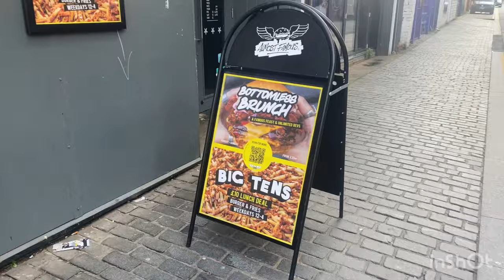Luxury Watch Shopping In Liverpool, HAD THE BEST EXPERIENCES I ❤️ Liverpool & Can’t Wait To Go Back!